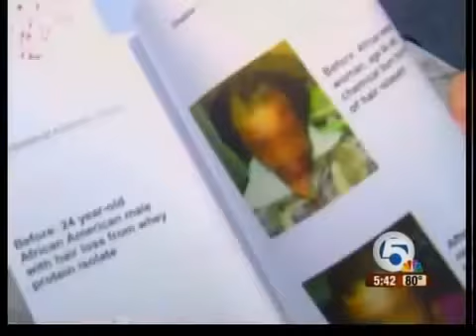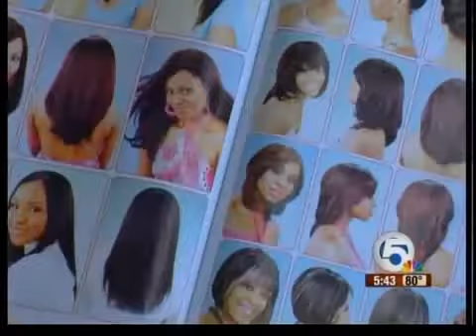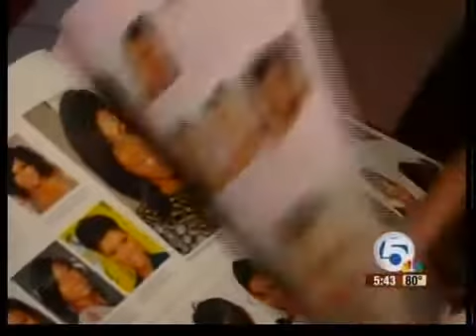ISAIAH 3:16-17,24 God strikes the Israelite women w/ baldness (short hair )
ISAIAH 3: 16 Moreover the LORD saith, Because the daughters of Zion are haughty, and walk with stretched forth necks and wanton eyes, walking and mincing as they go, and making a tinkling with their feet:

 17 Therefore the LORD will smite with a SCAB the crown of the head of the daughters of Zion, and the LORD will discover their secret parts.

24 And it shall come to pass, that instead of sweet smell there shall be stink; and instead of a girdle a rent; and instead of well set hair BALDNESS; and instead of a stomacher a girding of sackcloth; and burning instead of beauty.